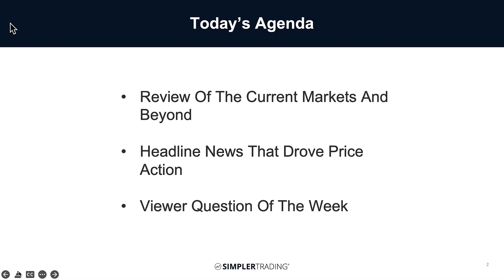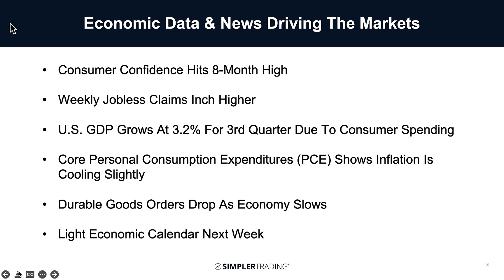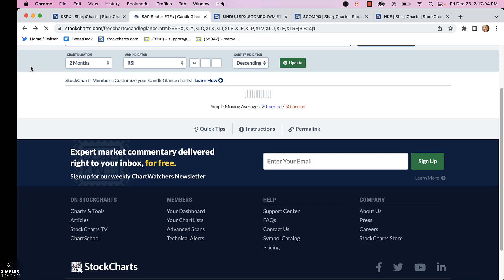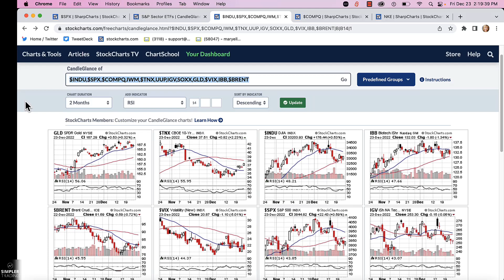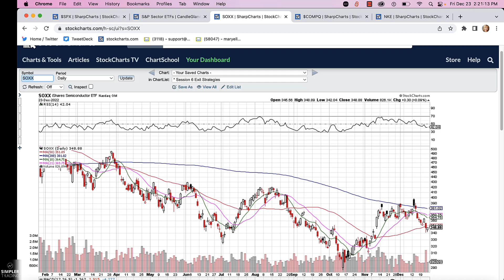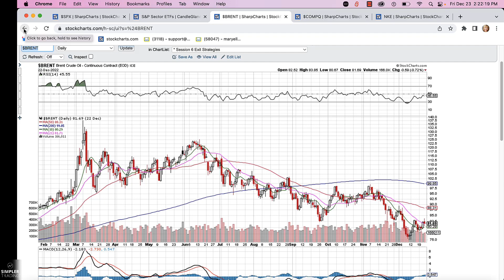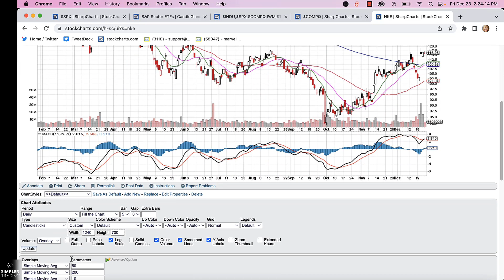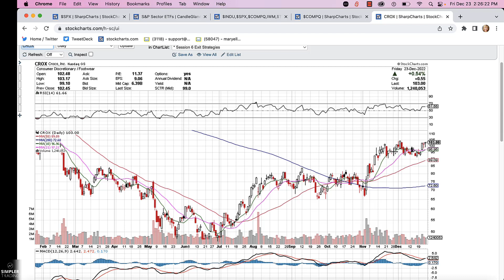Your Weekly Edge: Watch Out For This As We Head Into The New Year | Simpler Trading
This week I review what drove last week's generally negative price action as well as how that'll impact what takes shape going into the New Year.